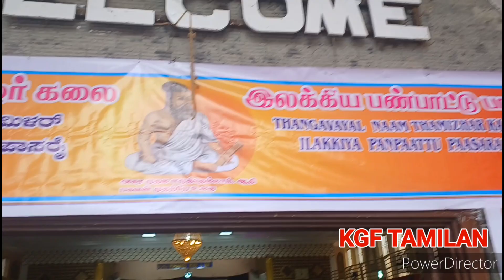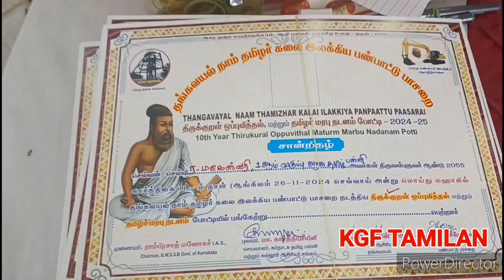THANGAVAYAL NAam THAMIZHAR KALAI ILAKkiya Paasari Thirukural competition